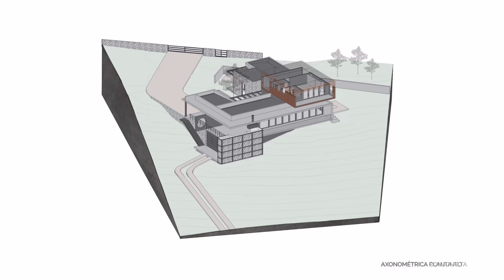Contemporary House Design Harmonious Coexistence With Natural Splendor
From the first moment, this project represented a great challenge for the studio. From its design stage, where the house had to be implanted on an irregular and steep terrain, to the construction stage, as it is located in a small development on one of the highest parts of Tafí del Valle, far from the city and without the possibility of having quick and easy access to resources for construction, both in materials and labor.

The land has 2,500 m2 and a slope of 13 meters from its highest point to the lowest. With these conditions, we decided to locate the house at the highest point of the lot to gain the best views towards the city of Tafí, the Langostura dam, and the Ciudad del Mollar, thus creating an imposing viewpoint from the main spaces of the house.

The house has 350 m2 of covered area, distributed over three floors. The basement takes advantage of the depression of the land to accommodate a covered parking lot, a workshop, and a storage room. The ground floor is divided into a social area, consisting of a single strip of kitchen, dining room, and living room connected to a terrace and a gallery; and a private area with two bedrooms, a bathroom, and a laundry room. Finally, the master suite is located on the upper floor, enjoying the best view of the place.

Formally, the project consists of a simple volume and geometry. It is a volume of concrete and glass on a stone gabion base, and a cube clad in wood-like wpc siding that floats, seeking to stand out from its surroundings, contributing to the warmth and quality of the whole, with the use of new construction technologies to respond to the climatic conditions of the place.

Location: Tafí del Valle, Tucumán, Argentina
Area: 350 m²
Year: 2022
Lead Architects: Santiago Vittar, Diego Madrid, Daniel Tello
Design Team: Emilia Martos, Isolda Elias, Franco Veneziano
Landscape: Lolo Nagore Landscape Architect
Collaborators: Salvador Ingrao